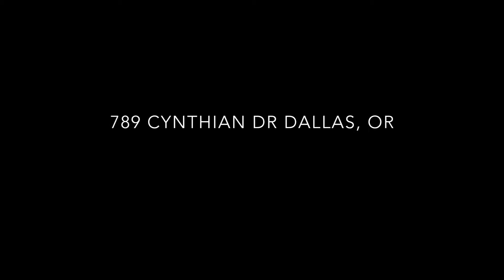789 Cynthian Dr. Dallas, OR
Beautiful Home in Dallas, OR for sale!  10 minute full video